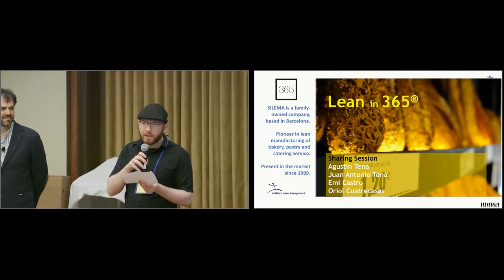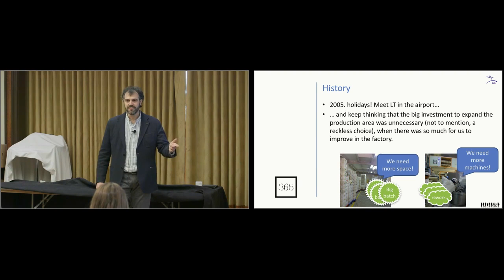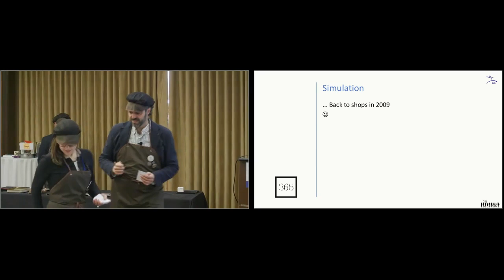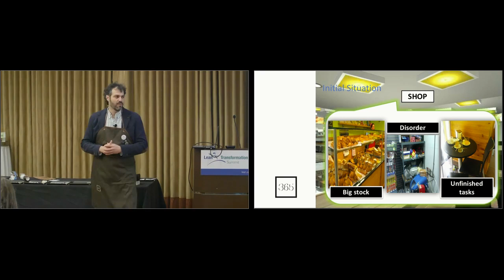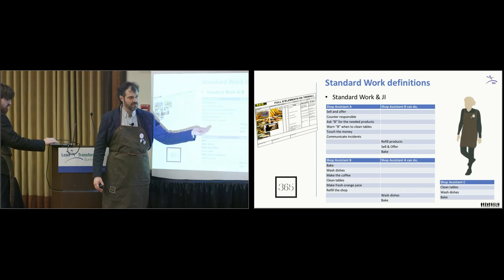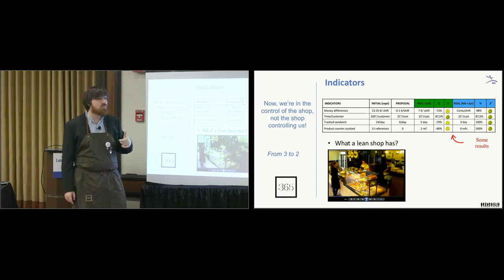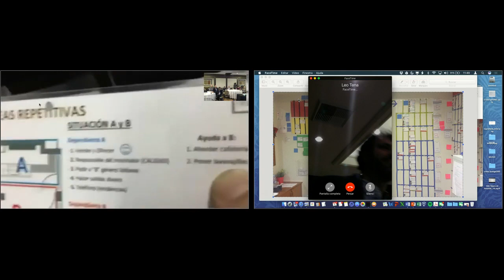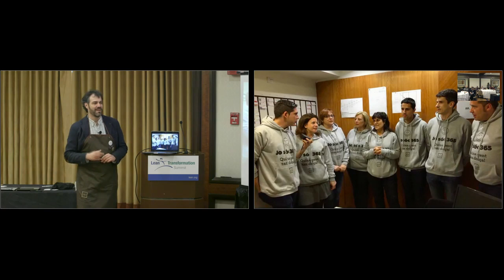The Lean Bakery: Better Customer Service Through Problem Solving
Learning Session from the 2017 Lean Transformation Summit.